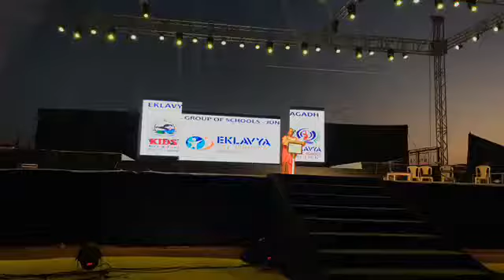GlobalFiesta was EklavyaGlobalSchool.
GlobalFiesta was the platform where Cambridge English School became the official partner of EklavyaGlobalSchool. It is the only school in Saurashtra region to partner up with an international institution of such a high reputation.